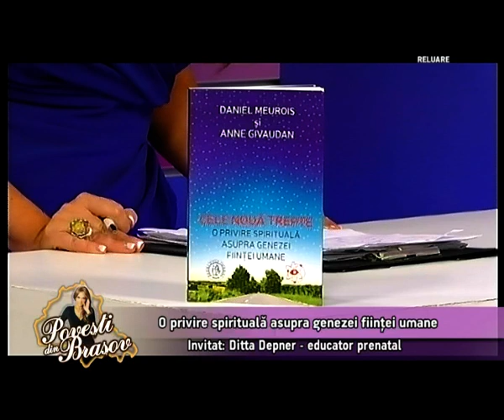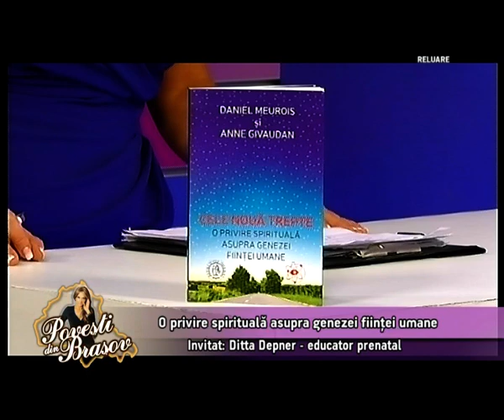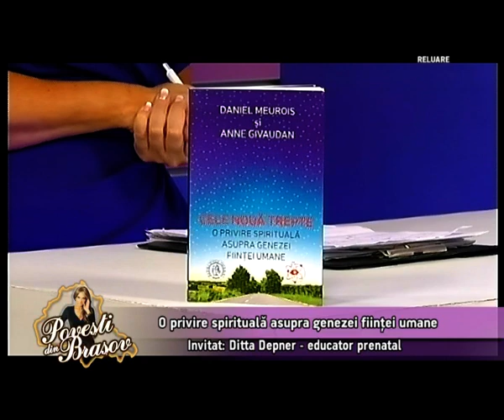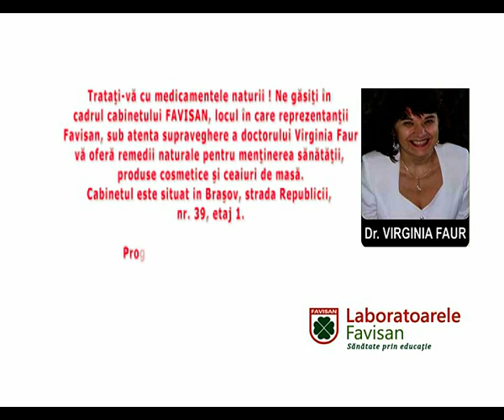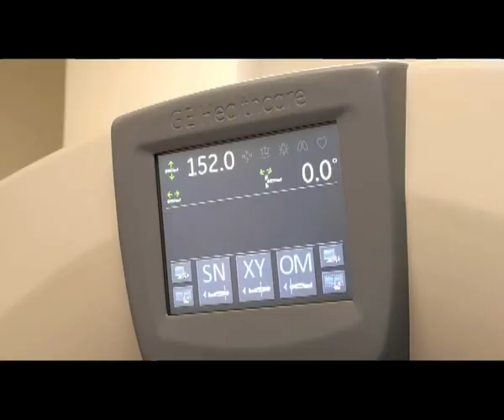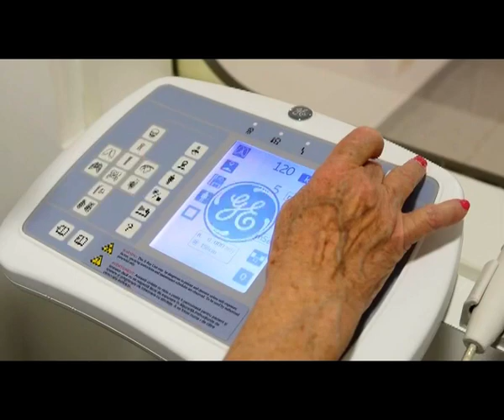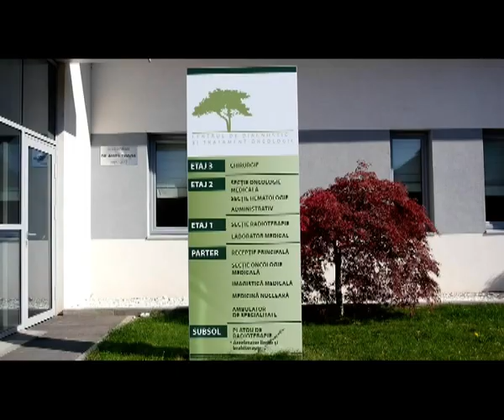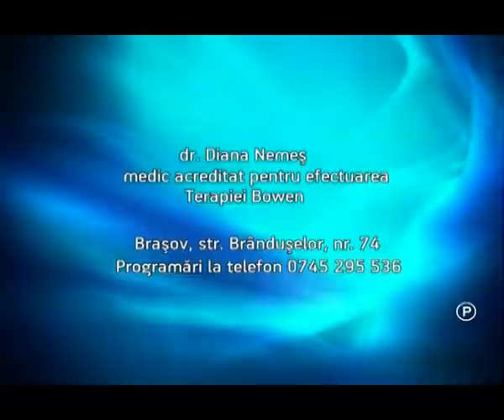Cum ne aleg copiii nostri - cu Cornelia Crevean | Ditta Depner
Ditta Depner - Trainer de educatori prenatali "Renasterea"
urmareste-ma si aici: